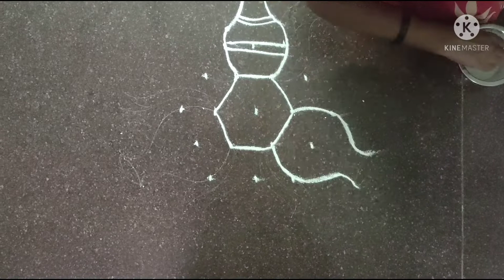శ్రావణమాసం ముగ్గులు 1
Hello viewer's
In this video we learned sravanamasam special muggulu 01.
Keep smiling 😃😃😂😂